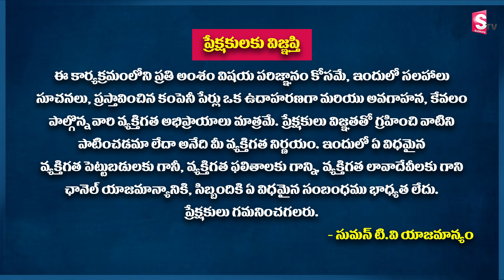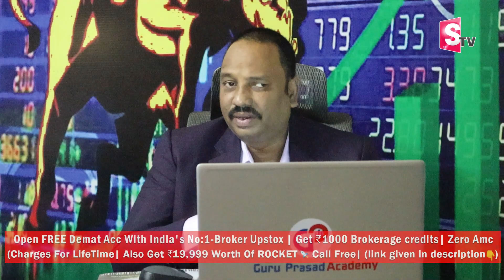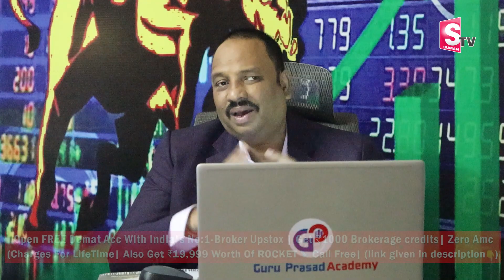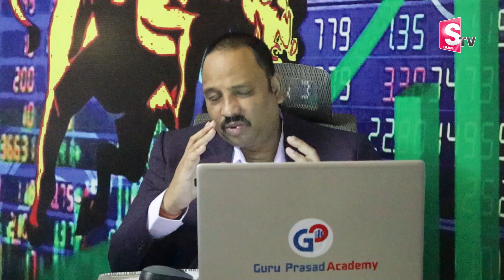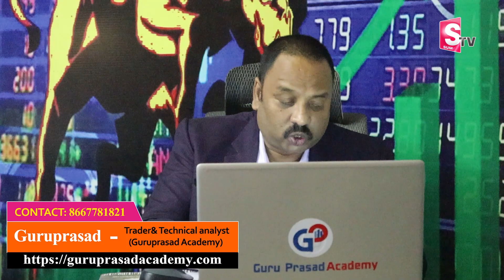Best 4 Stocks to by for a short time | Stock Market in Telugu | Guru Prasad | SumanTV Money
FREE DEMAT Account With India's No:1- Broker UPSTOX In Just 10Mins, Also Get FREE ROCKET CALLS🚀🚀 ONLY With This Link🔥👇👇